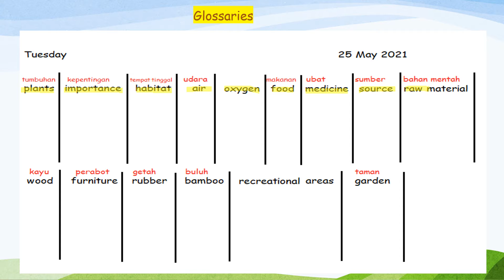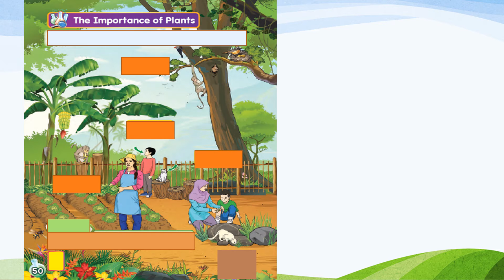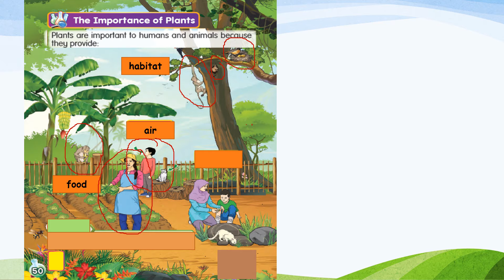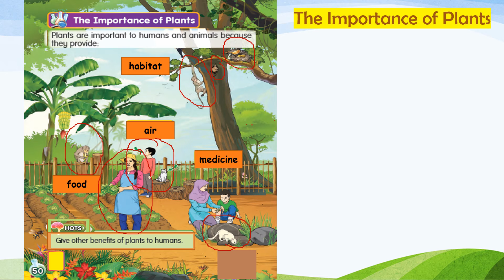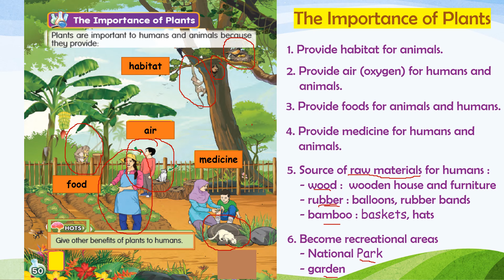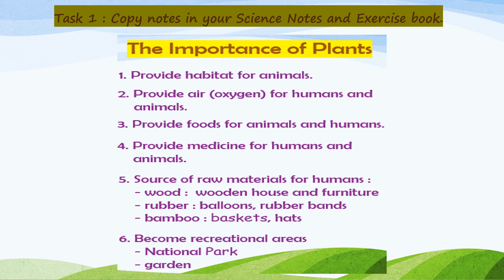Plants The Importance of Plants Present